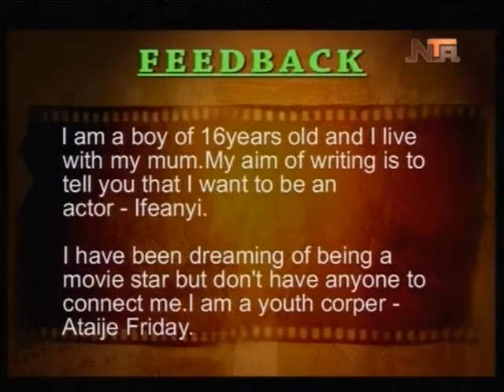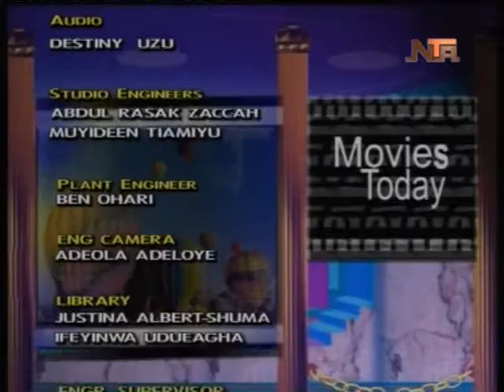NIGERIAN MOVIES TODAY 25 01 2015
Lancelot Odua Imasuen Speaks on how is love for filming started while on Nigerian Movies Today Programme